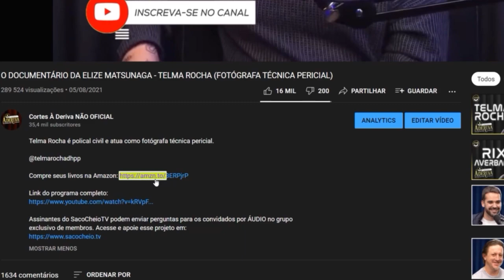EXPERIÊNCIA COM A UMBANDA - MARIO SCHWARTZMANN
Quer aprender a ganhar dinheiro com o YouTube e outras plataformas com marketing digital?